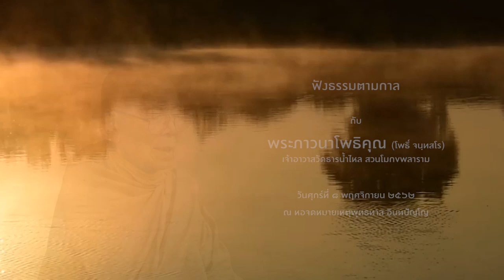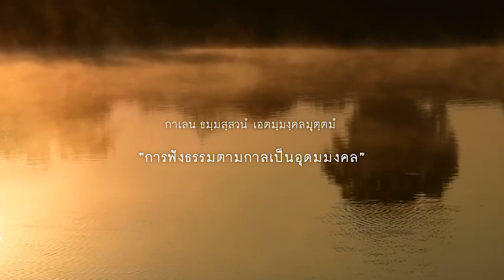หัวใจของการประพฤติพรหมจรรย์ - พระภาวนาโพธิคุณ(โพธิ์ จนฺทสโร)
ฟังธรรมตามกาล กับ พระภาวนาโพธิคุณ(โพธิ์ จนฺทสโร) เจ้าอาวาสวัดธารน้ำไหล สวนโมกขพลาราม ในกิจกรรมฟังธรรมตามกาล เมื่อวันศุกร์ที่ ๘ พฤศจิกายน ๒๕๖๒ ณ หอจดหมายเหตุพุทธทาส อินทปัญโญ